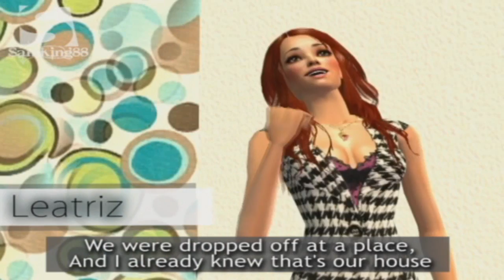SNTM Cycle 3 : Episode 1 Part 1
Sims Next Top Model Cycle 3 Top 13 :

AL-rain, Ariel, Emi, Erin, Ida, Ivane, Leatriz, Lorelle, Kimberly, Meehgan, Shaniqua, Sydney, Tisha

Who will be Sims Next Top Model Cycle 3 ?